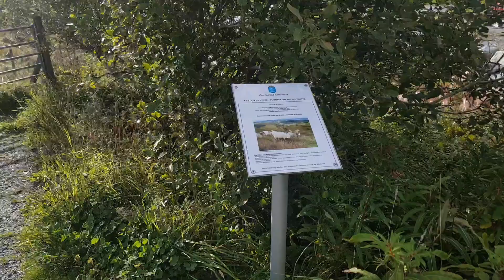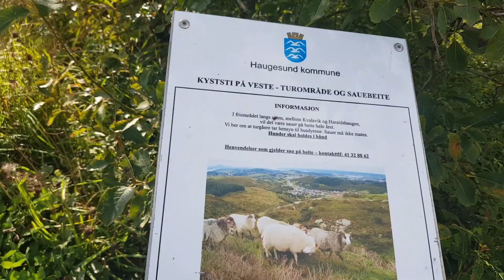Happy Tots Part 1 Haugesund Norway